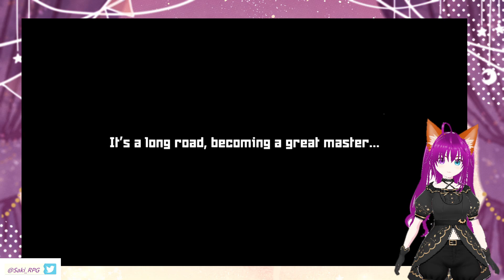[Game sound ASMR][Dave the Diver] Part 15-Open the phone mini game & got the Glacier key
Hello & Welcome Everyone, I am Saki^^
This channel will be me playing all sort of games, doing puzzle or many other things^^

This time I am uploading gameplay of me playing during free time, hope you will enjoy it^^

『Tags』
GENERAL/LIVE: SAKIRPG /
ART
MEME
ASSETS
THUMBNAIL
FAN NAME: (No Fans yet, so not yet decide)